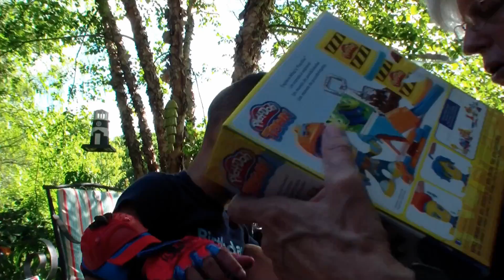Bryans Birthday 2016